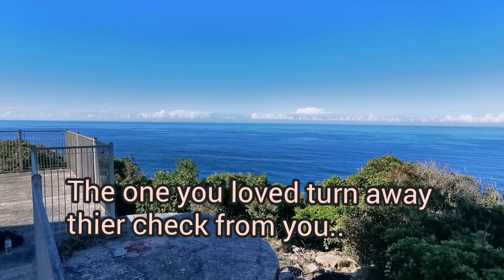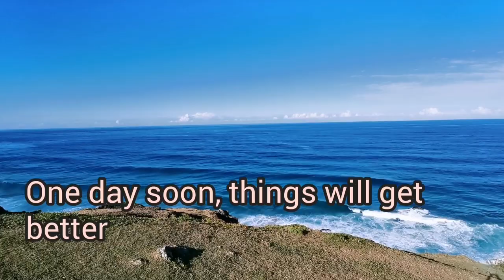LET GO and LET GOD IN❤️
Stay  positive amidst of troubles in life ❤️